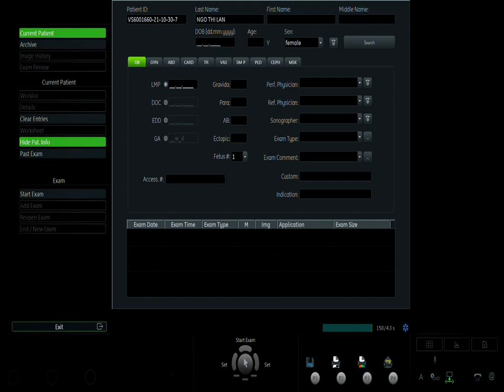TRỊNH NHƯ NGỌC 30/10 V1